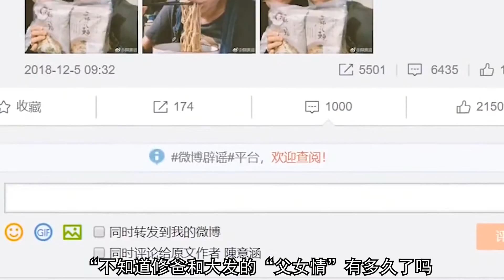陈意涵：得罪baby戏份被删，前男友能组足球队，38岁下嫁丑男导演